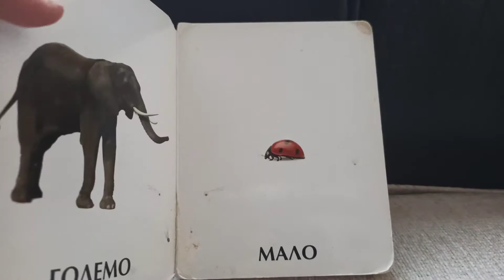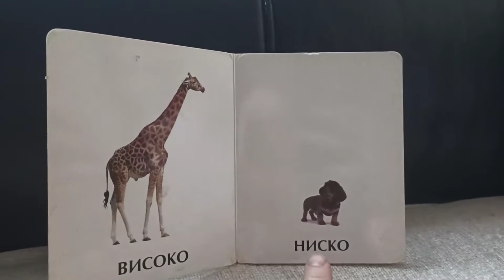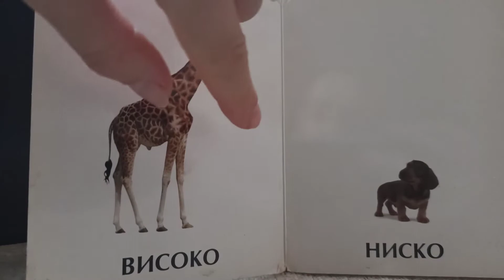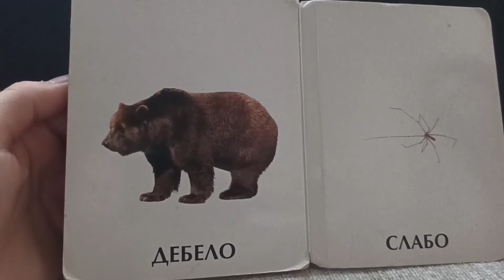SPROTIVNOSTI - Prikazni za deca od slikovnici